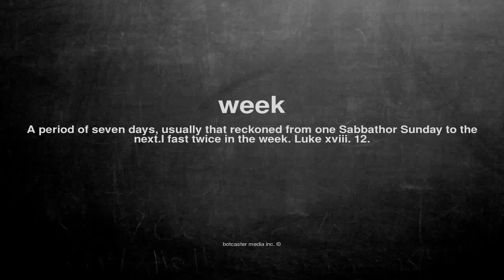What does week mean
What does week mean in English?